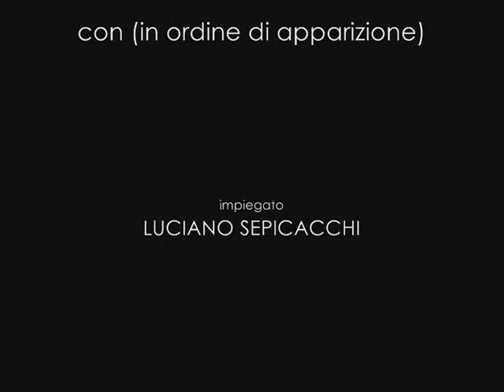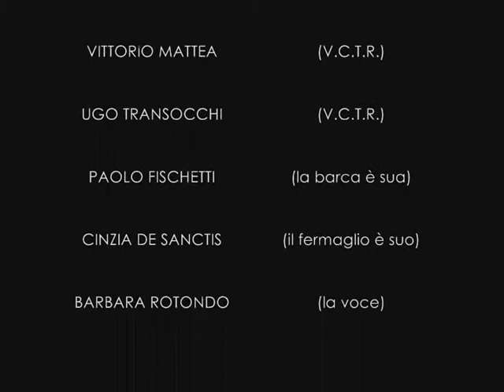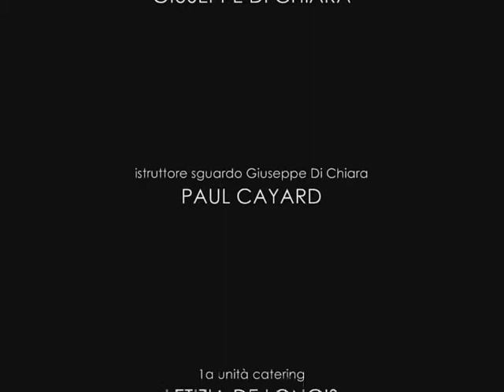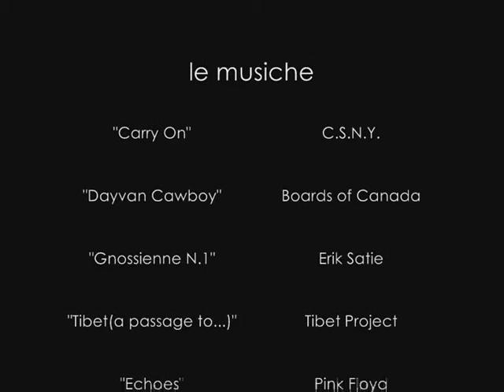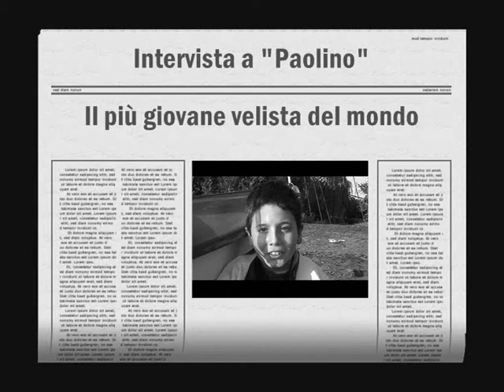Restart (Part 3)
Cortometraggio autoprodotto girato nel Novembre 2007.